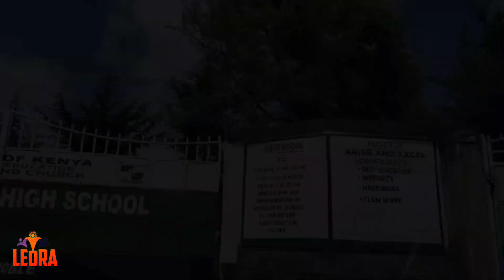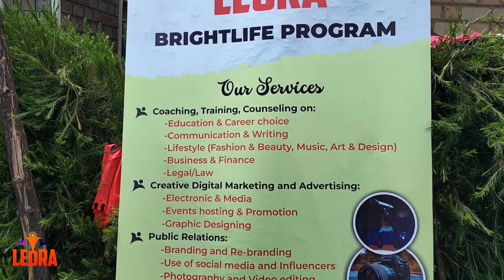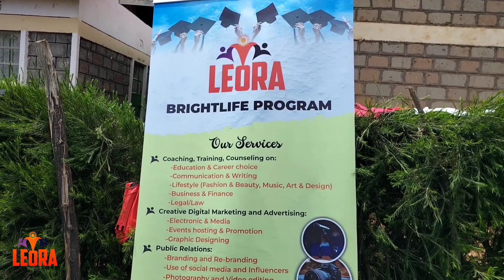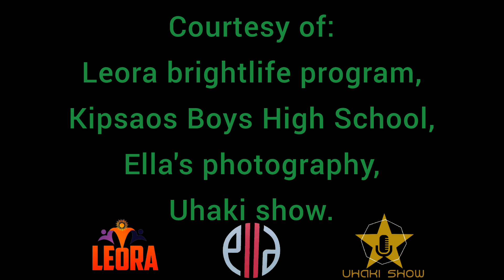KIPSAOS BOYS HIGH SCHOOL//LEORA BRIGHTLIFE PROGRAM//ELLAS PHOTOGRAPHY//UHAKI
empowering youths, teens and young peers.